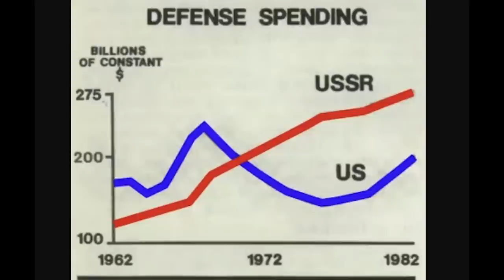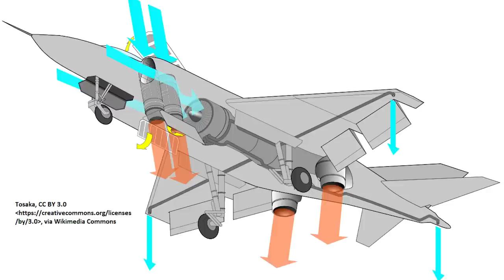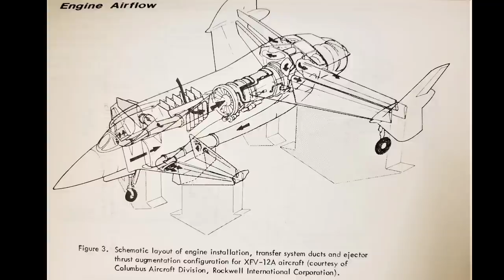Rockwell XFV-12; The VTOL Fighter That Couldn’t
In the 1970s the US was looking at fielding large numbers of cheaper carriers and they wanted a VTOL fighter to go with it.

The problem was the design chosen for development, the XFV-12, couldn't get off the ground.